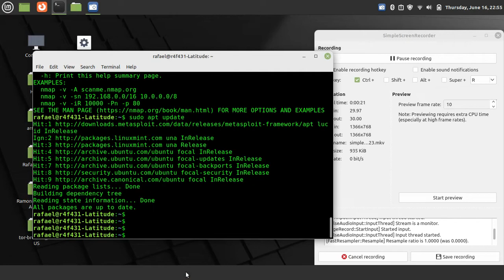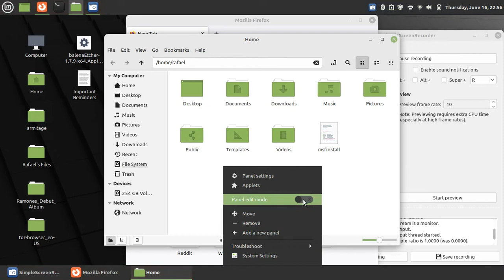Linux Mint 20.3 - How To Setup The Window List Applet Properly - Cinnamon Desktop Edition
There were many people online on the Linux Mint forums asking about this particular issue about the Window List applet not behaving as intended, so I decided to make this video (with easy-to-follow instructions) in order to help with that. I hope this video helped you out!

SKYPE: rafa.v35